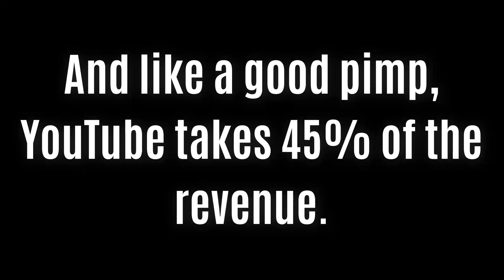False Copyright Claimants Are Drinking Your Revenue Milkshake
Most people nowadays have never had a real milkshake.